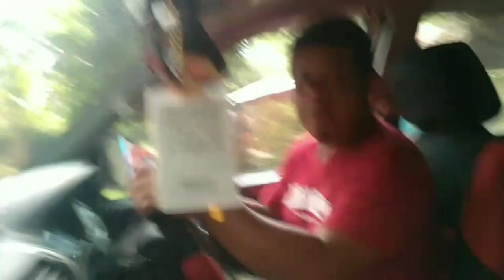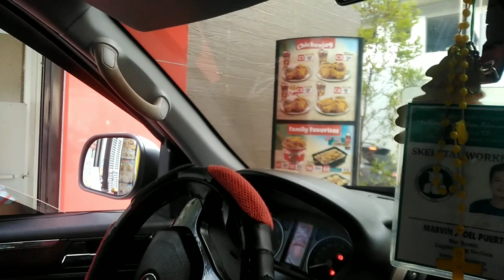Fuso 8m20 Dropside/suction strainer cleaning successful rescue